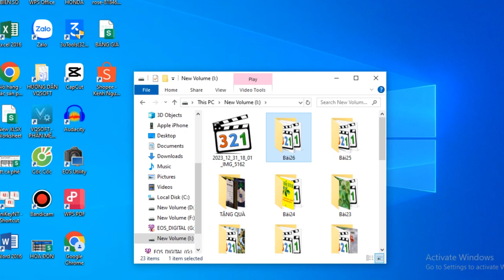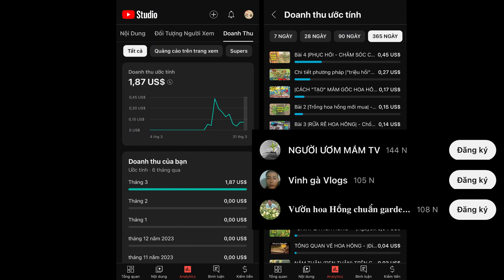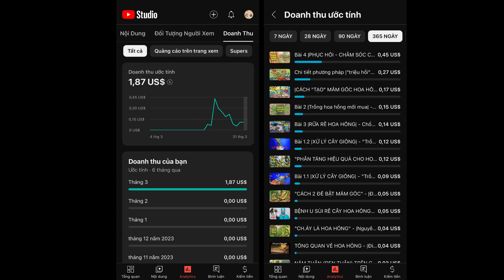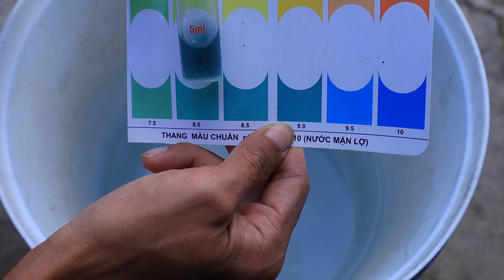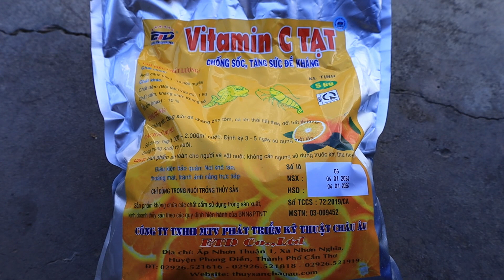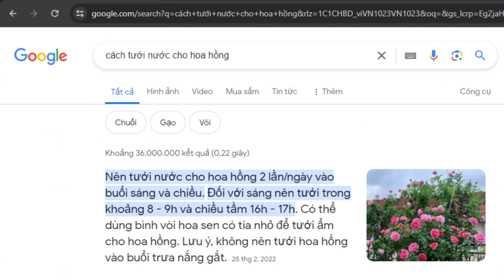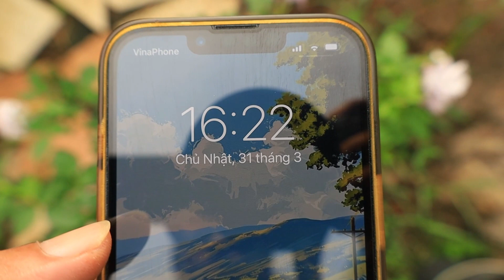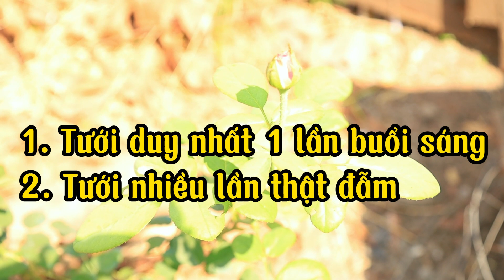TƯỚI NƯỚC CHO HOA HỒNG TRỒNG CHẬU ĐÚNG CÁCH - NguyenArtVlog